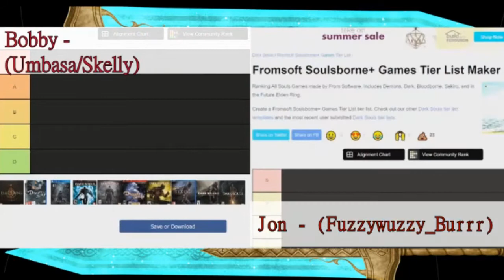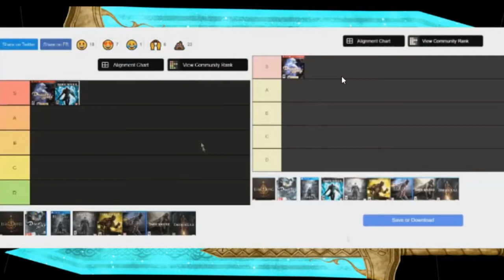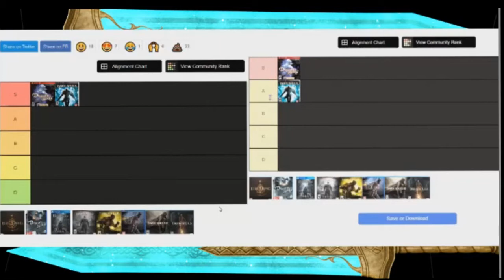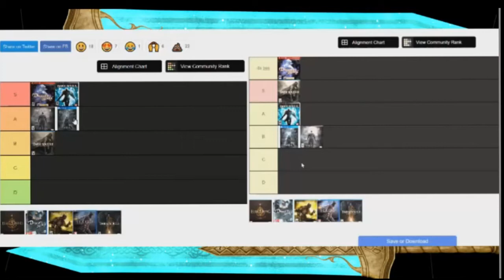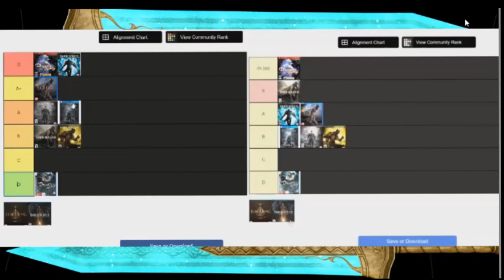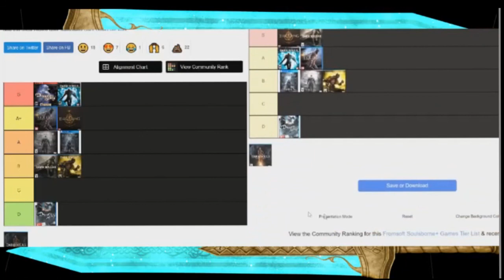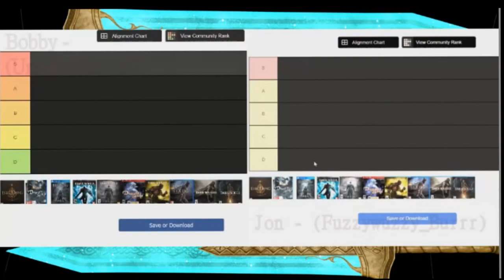Definitive Souls Series Tierlist